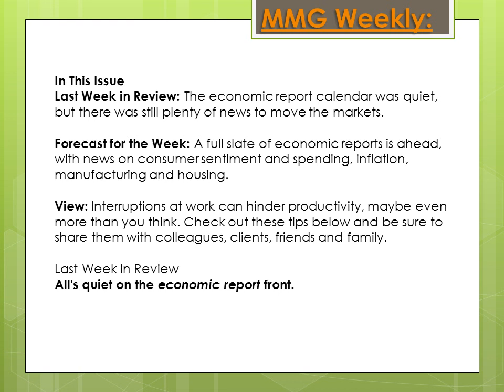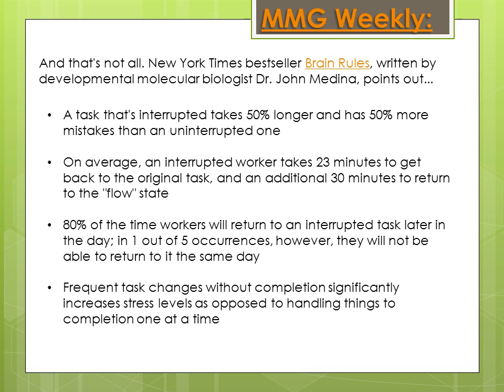MMG Weekly Uncertainty Remains at Home and Abroad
In This Issue:

Last Week in Review: The economic report calendar was quiet, but there was still plenty of news to move the markets.

Forecast for the Week: A full slate of economic reports is ahead, with news on consumer sentiment and spending, inflation, manufacturing and housing.

View: Interruptions at work can hinder productivity, maybe even more than you think. Check out these tips below and be sure to share them with colleagues, clients, friends and family.

Last Week in Review:
All's quiet on the economic report front. And while there was little economic report news during the first full week of January, the markets still had plenty of other news to digest. Read on for details.

Christian Penner
Mortgage Banker | Mortgage originator